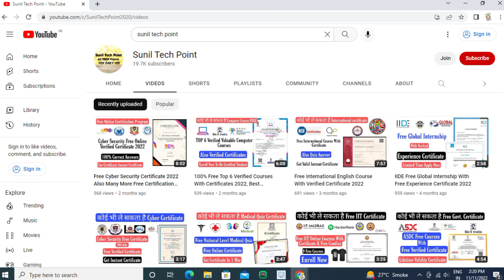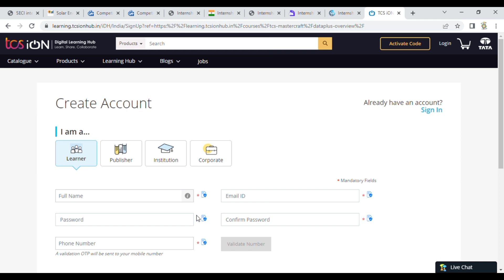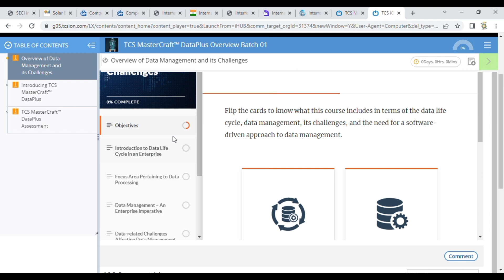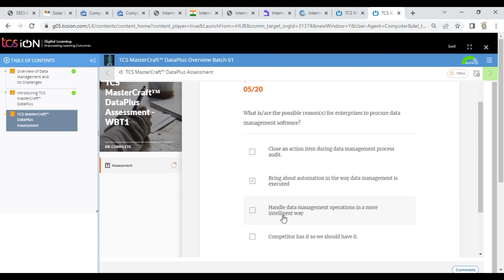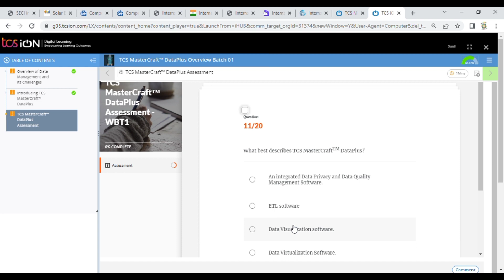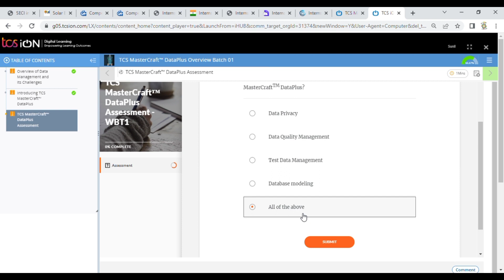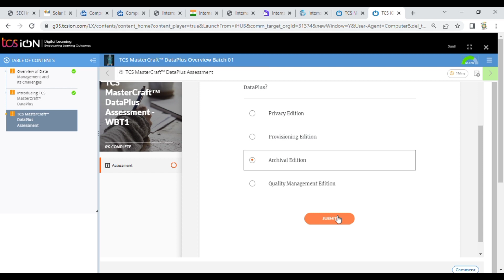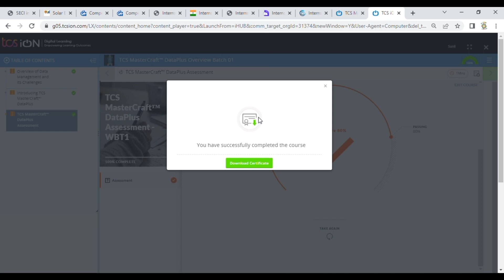Free Online Verified Program With Achieve Certificate 2022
All You Need Is Here Watch This All.